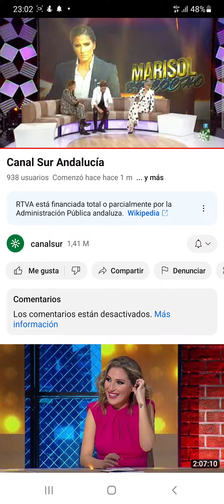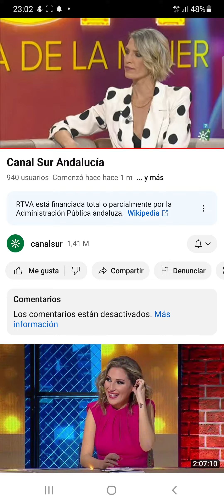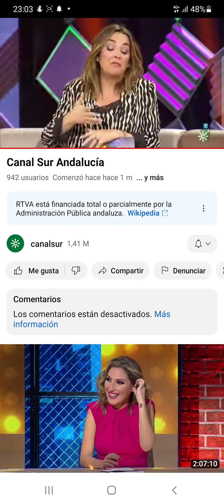Entrevista De Marisol Bizcocho En Gente Maravillosa Canal Sur Televisión Sevilla 2023 En Directo